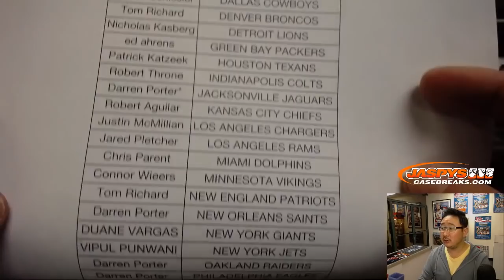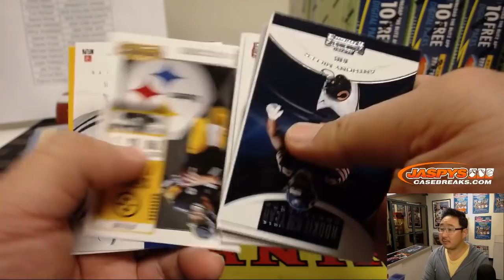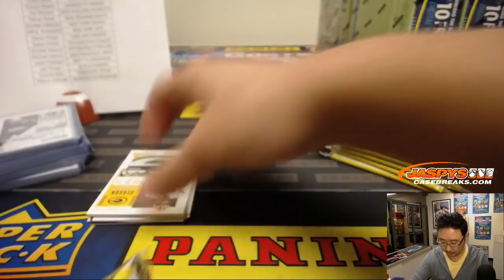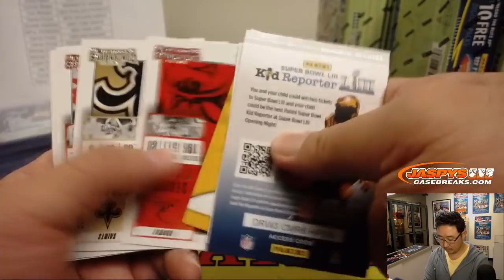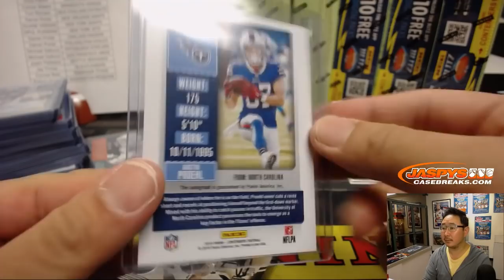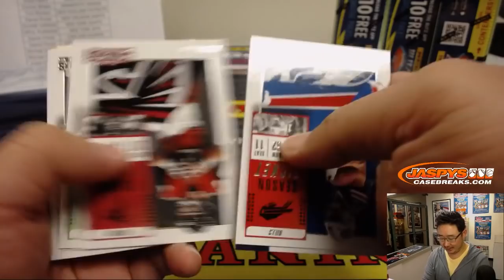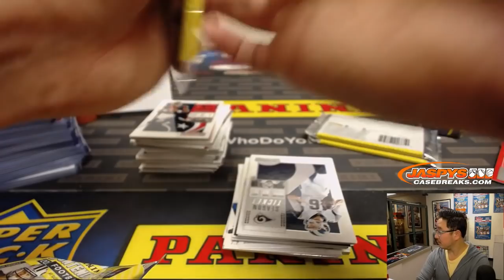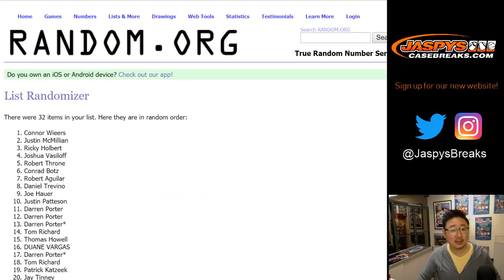Sa, 01/12/19 || 12Box PYT #5 || 2018 Panini CONTENDERS Football (NFL)